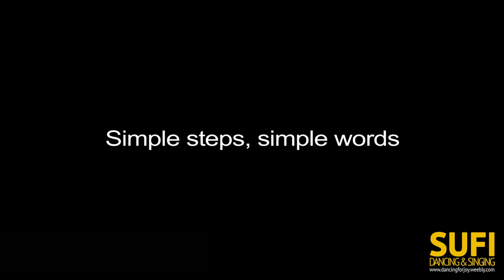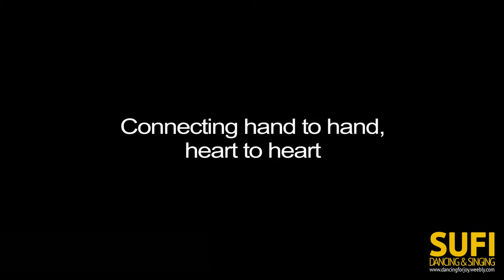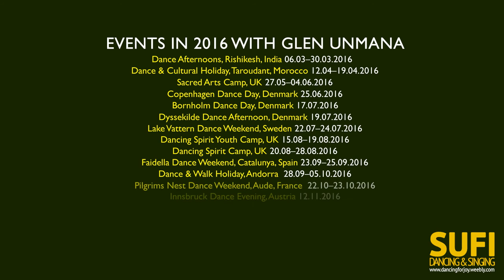SUFI Dancing & Singing with Glen Unmana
Glen Unmana introduces his sacred song and dance work with some beautifully shot footage from his workshops as well as some uplifting melodies.